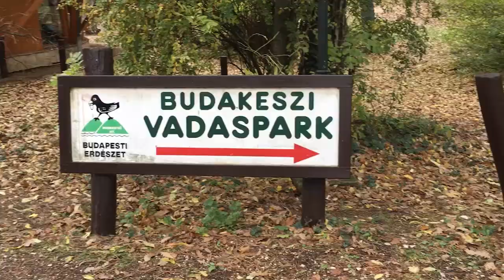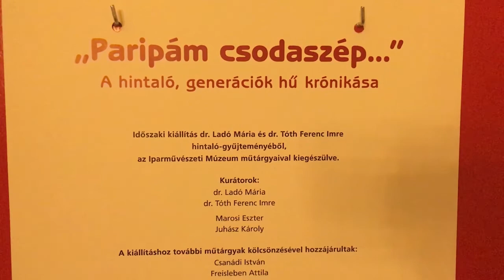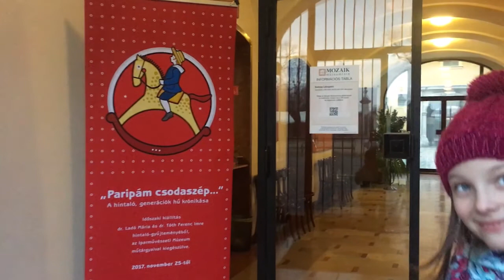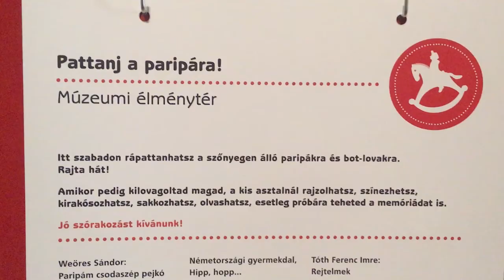vlog_20180103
Megunhatatlan programok az év első hétvégéjére. Séta a Budakeszi Vadasparkban, lovaglás a Nagytétényi Kastélymúzeum Hintaló kiállításán, korcsolyázás a Műjégpályán.